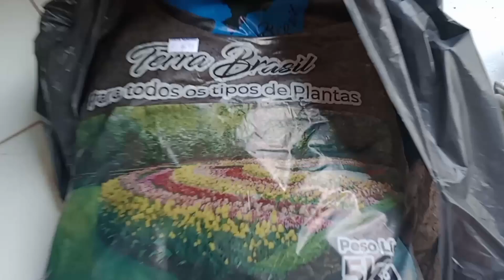NÃO PLANTE SUCULENTAS SEM VER ESSE VÍDEO!PENDENTES REPLANTES E DICAS,PRA QUEM ACHA DIFÍCIL#replante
🌷 evangelização.

pode chegar ,sentar e se divertir.